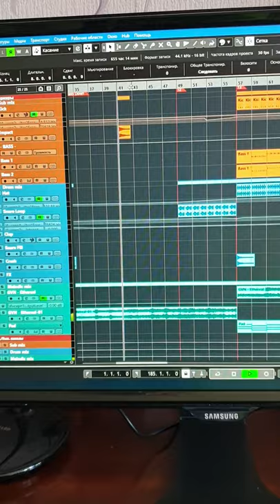GVN - Ethereal [Genetics Extended Remix] (Cubase)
Cubase project